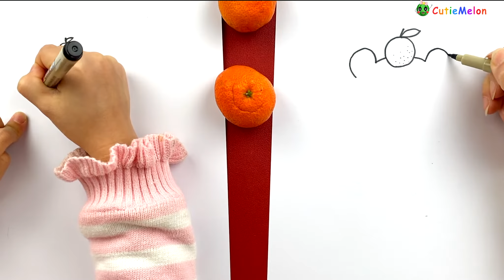學畫可爱的老虎🐯顶着橘子的老虎🍊 How to Draw a Cute Tiger【西瓜寶寶學畫畫學英語】兒童繪畫 簡筆劃教程｜亲子繪畫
嗨，大家好～
这次我会画一只爱吃橘子的可爱老虎。
了解如何一步一步的轻松绘制简单可爱的卡通老虎。
一步步學習如何輕鬆地繪製卡哇伊的橘子虎。
可爱的老虎的分步驟繪製教程。
了解如何繪製超有趣的小老虎 !

對於所有年齡段的兒童或初學者來說，這都是一個很棒的課程。
看的開心哦～

===頻道特色===
★學習簡筆畫,簡單易學,節奏舒緩,讓兒童跟著一起畫